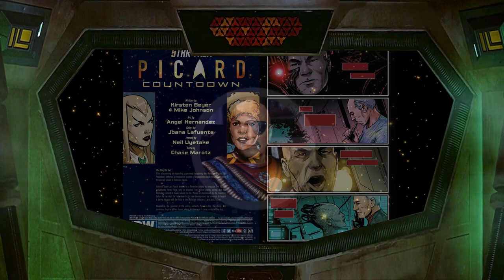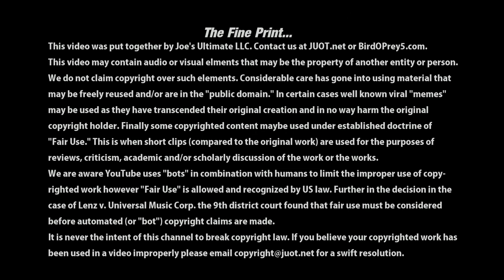Star Trek: Picard Countdown Comic #3 Review - Picard Secrets Revealed!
Qapla' all.  The third and final issue of the Star Trek Picard Countdown comics was released earlier today. I've read it twice and this is my review. I'll detail all the secrets we were supposed to know before Star Trek Picard premiered but it got delayed by two weeks because of "production issues." The issue focuses on Admiral Picard, his first officer Raffi Musiker, former Tal Shiar agents Zhabam and Laris,, his crew on the USS Verity, various Romulan ships, and we even see Geordi La Forge one more time.

Want to donate, learn more, or become a BirdOPrey5 Superfan? for all your BOP5 needs.